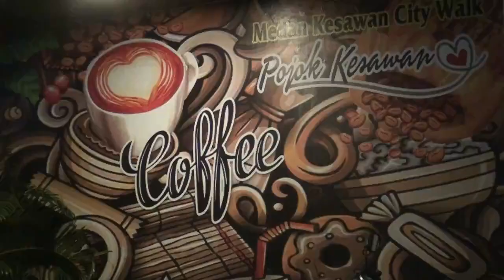Cara Pasang Vape Bagi Pemula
Medan, Sumatera Utara